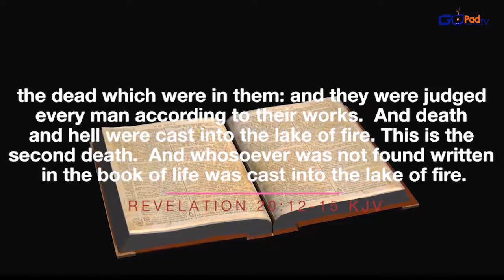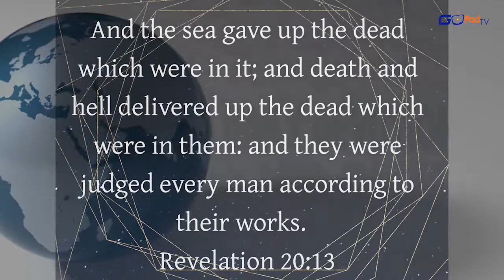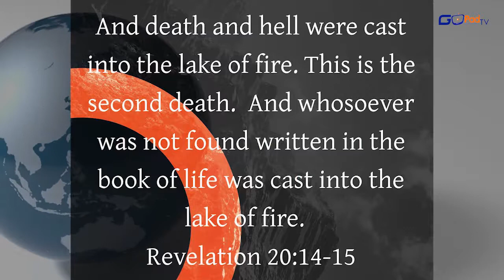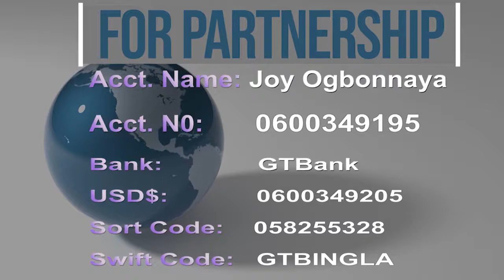SPIRIT PRAYS DAILY DEVOTIONAL DAY 194